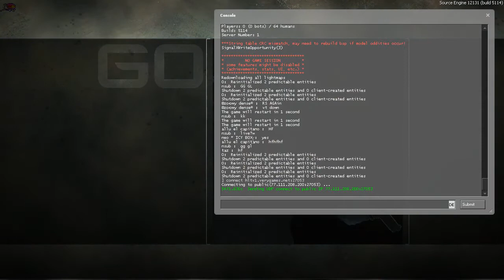SLTV STARSERIES SEASON IV - ESC Gaming vs. Hawks! de_inferno_se